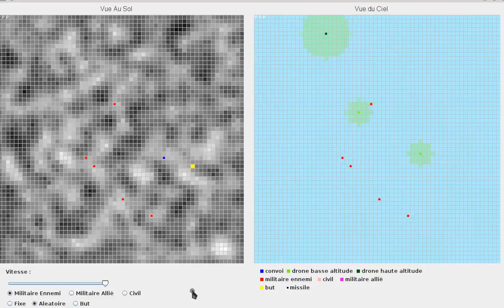4 fuel et guerre premier sang